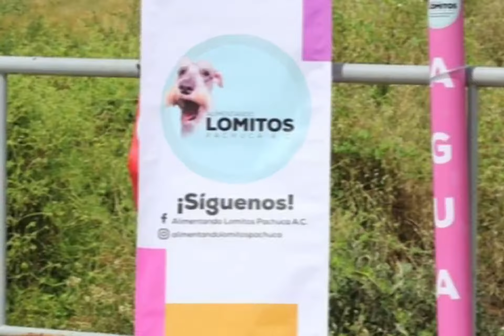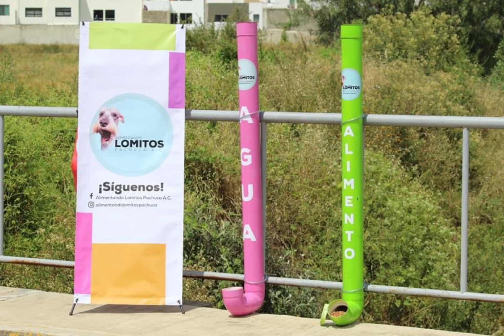Alimentando Lomitos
Sofía Guerrero nos habla sobre la fundación "Alimentando Lomitos Pachuca A.C."